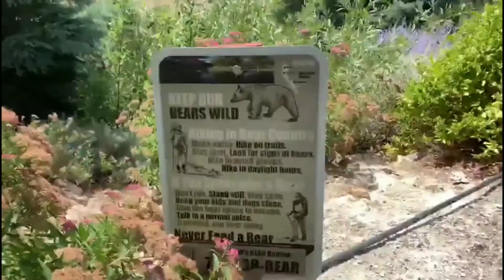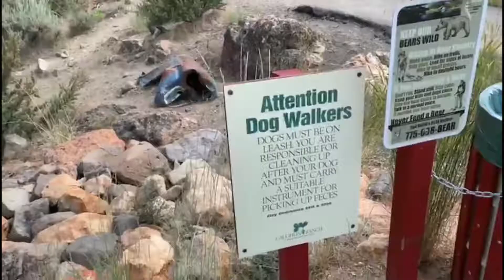Moving...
Video quality is low I dont know why but still a pretty fun video

Sc: awolnation108

Edwin
Sc:edwin.samayoa